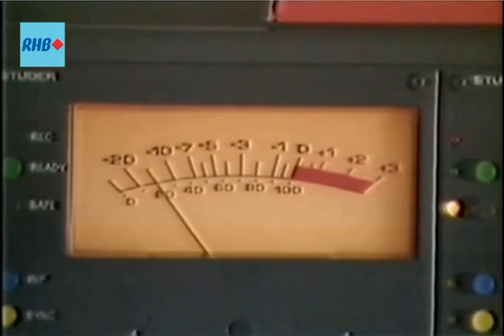JAMAL ABDILLAH - KETERLANJURAN DENGANMU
YM RAJA MUHAMMAD NURIZHAR